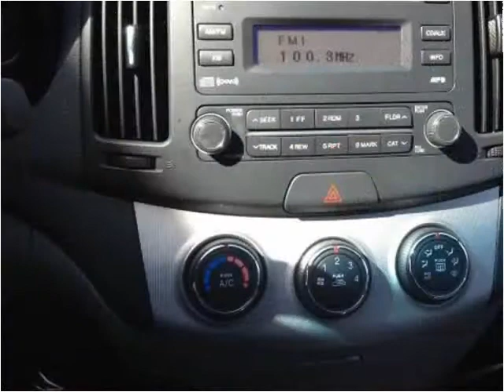2008 Hyundai Elantra Used Cars Derry NH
This 2008 Hyundai Elantra is available from Auto Mart Quality Trucks & Cars.